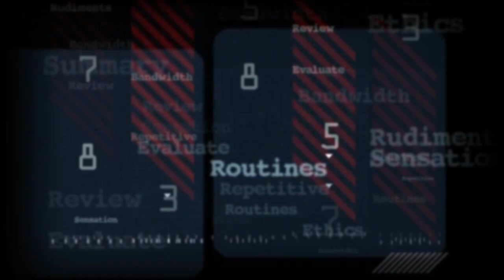Trump's latest insight into Don Jr. dating Kimberly Guilfoyle